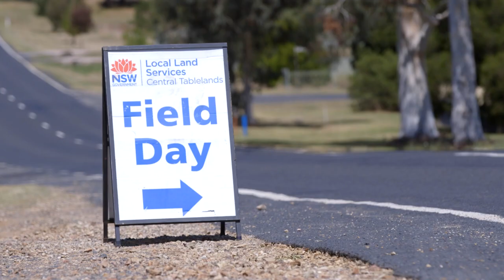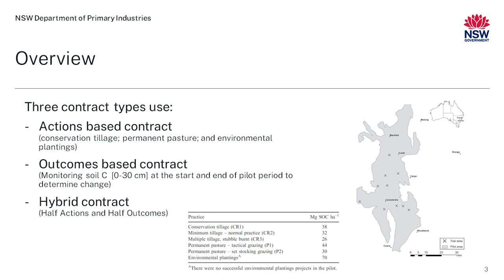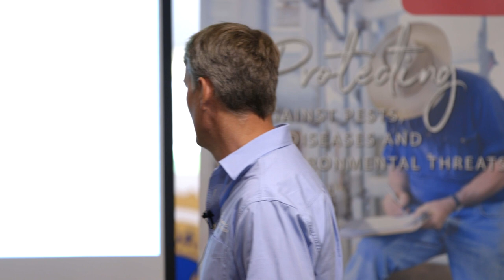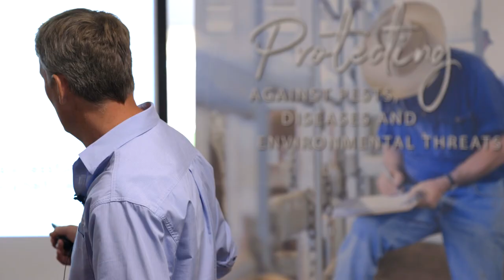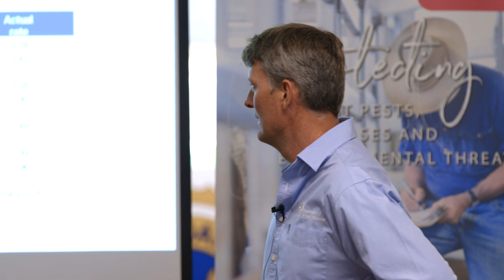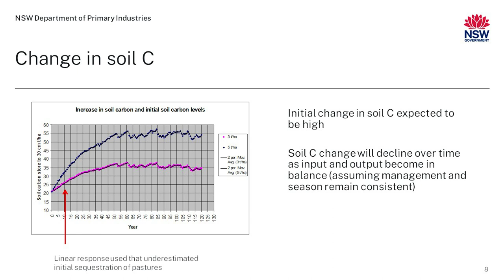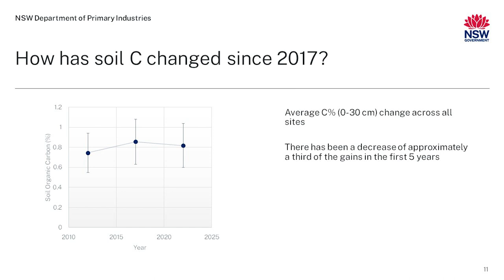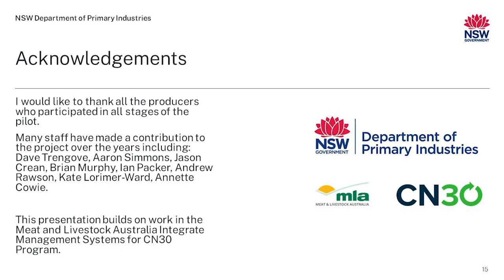CAMBRI soil carbon pilot | 2023 Cudal Pasture Update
Hear about the results from Australia’s first soil carbon sequestration pilot project.

The Catchment Action Market Based Instrument (CAMBI) used a market-based scheme to use soil carbon as a sink for the mitigation of climate change and as part of Australia’s greenhouse response.

CAMBI examined the relationship between land use, management practices and soil carbon levels and offered alternative contract designs to suit farmers.

Results revealed a clear preference for outcome-based contracts, where payments are made for the amount of soil carbon stored, rather than action-based contracts paying for the adoption of specific practices.

This presentation was recorded at the 2023 Grasslands Society of NSW Autumn Pasture Update in Cudal.